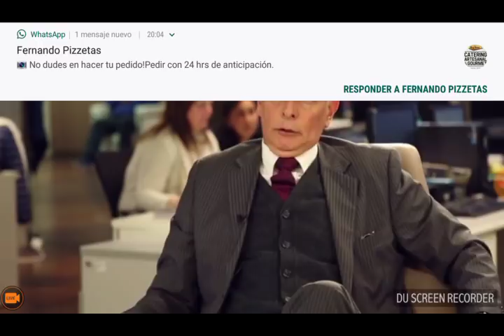Imperdible entrevista a Gustavo Salle, en EL PAIS TV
Imperdible entrevista a Gustavo Salle, en EL PAIS TV. Escuchá todas las cosas que los medios de desinformación masiva te ocultan.